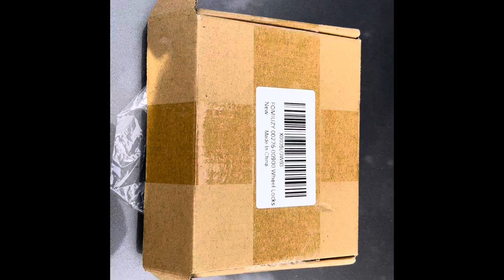Car wheel locks | Camry | Easy tutorial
Please install wheel car locks to keep your tires safe.
Thanks!